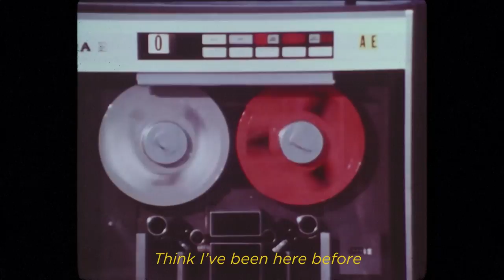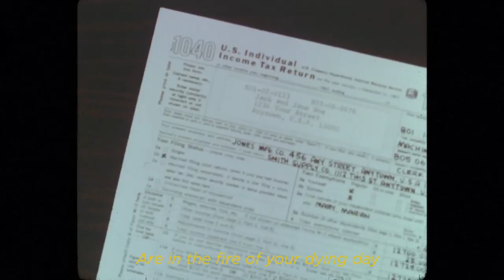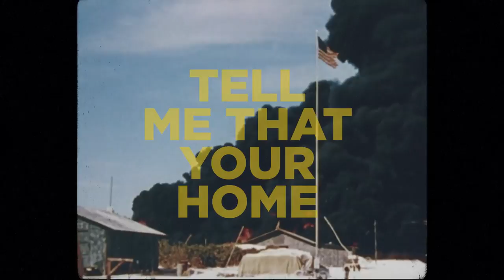Catherine Moan - Fools (Official Visualizer)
Fools, a cover of Depeche Mode by Catherine Moan